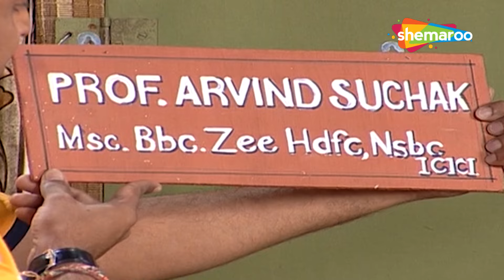Comedy King Ne Khabar Padi Gai Gujjubhai No Raaz | Sanjay Goradia | Siddharth Randeria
Baboochak, Prem No Public Issue & Sacha Bola Jhootalal Scene Completion On Gujarati Comedy @gujaraticomedy5787